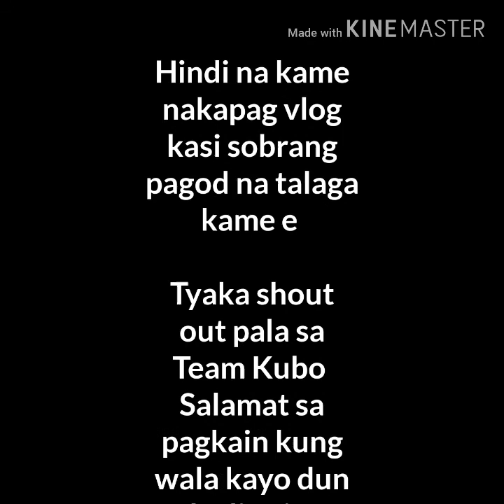LEGALIZE 1ST VLOG